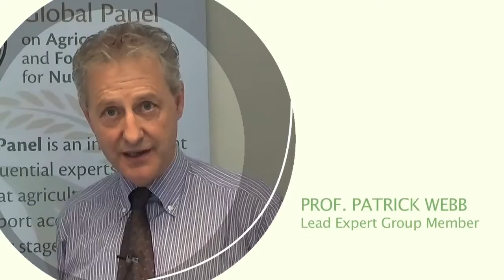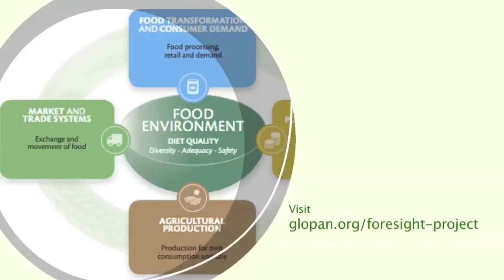The Global Panel's Foresight Project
The Foresight project aims at understanding what decisions policymakers need to take in the coming decades to ensure that by 2035 food systems deliver high quality diets in low and middle income countries. World leading experts are working together to provide evidence on future trends in agriculture and diets, and to estimate costs/benefits of new agriculture and food policies.